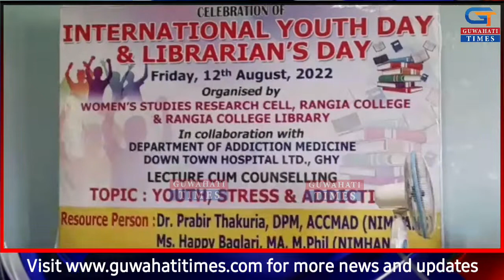ৰঙিয়া মহাবিদ্যালয়ত ৰাষ্ট্ৰীয় গ্ৰন্থাগাৰিক আৰু যুৱ দিৱস উদযাপন।